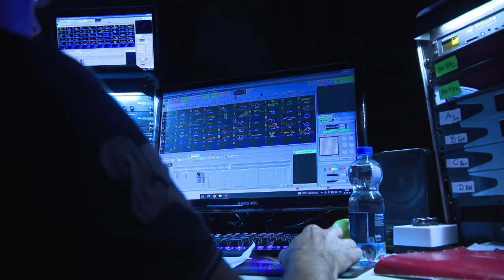"Fantastic Brussels" : l'hôtel Métropole accueille une expérience immersive sur le Bruxelles d'hier